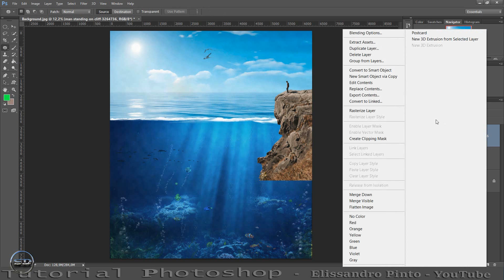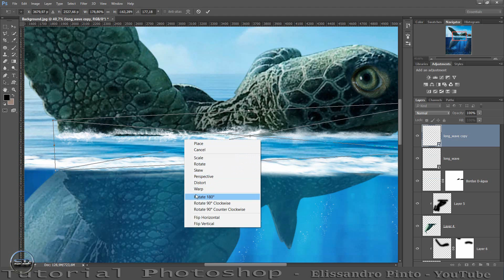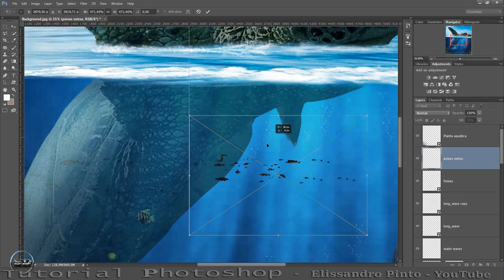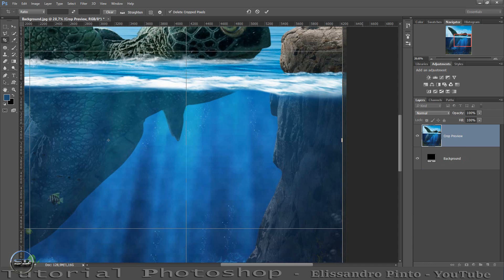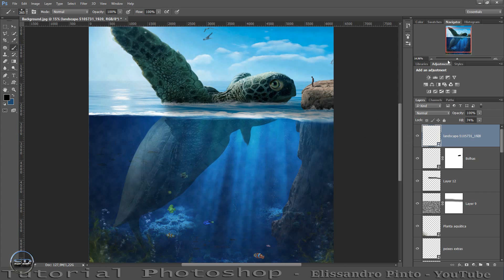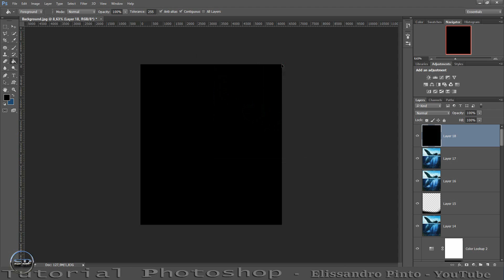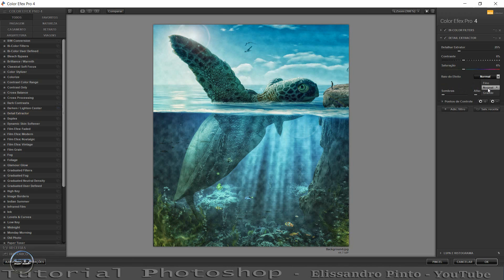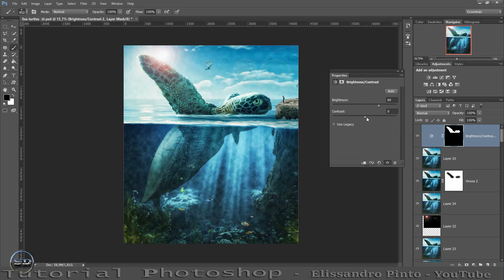Tortoise Surrealism Underwater Photo Manipulation Photoshop Tutorial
sony vegas tutorial how to make an animated photo, chroma keyer effect

CREDITS --- ►  Material

Downloads - Underwater surreal Turtle at sea II
--PNG  --- ►

Font --- ►

CREDITS
MachinimaSound.com

Brushes-) ►
bubble_brushes_by_edelihu
Bubble-
Brushes-by-psdbox
Bubbles By DP Studios

software programs -) ►

Adobe .. -- ►
google nik collection. -- ►